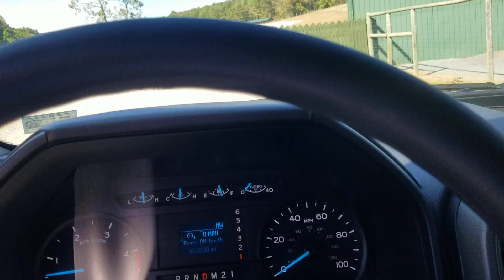October 11, 2019